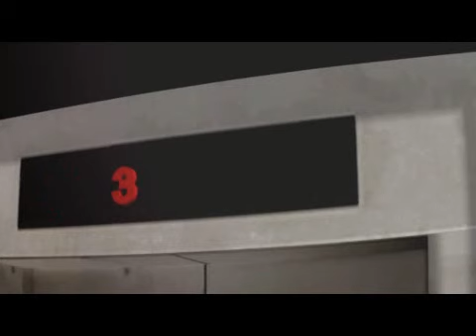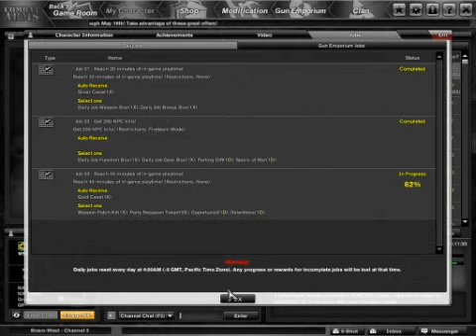CA_2012_04_20_10.avi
dogdig